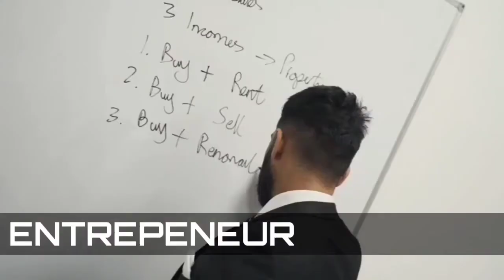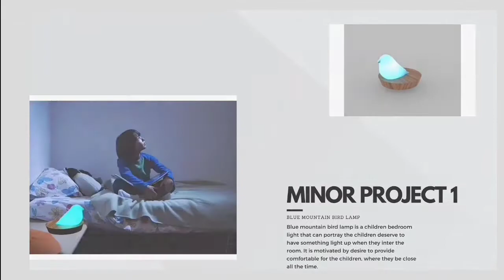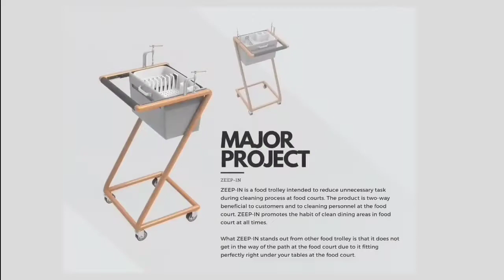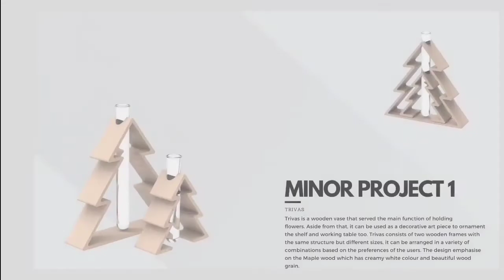Industrial Design Virtual Degree Show 2021 [IDET2021]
Featuring the launch of the Industrial Design Virtual Degree Show 2021 by final year undergraduate students of the Bachelor of Science with Honours (Industrial Design) programme of Razak Faculty of Technology and Informatics, UTM KL. Organised by the Industrial Design Club, in conjunction with PEREKA Malaysia. For more information on this undergraduate degree programme, go